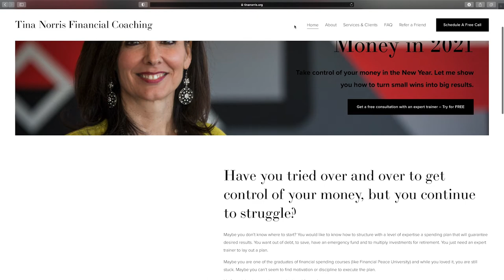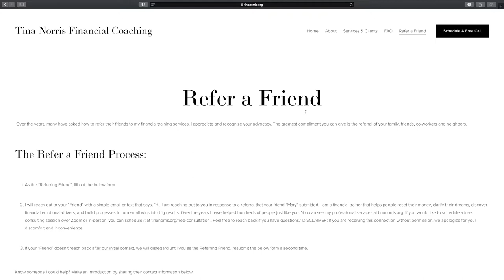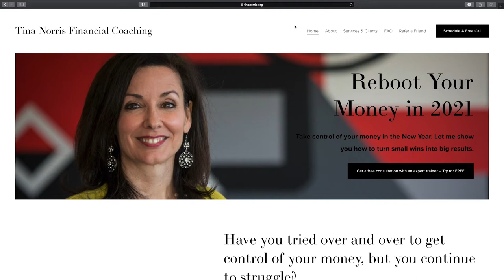95. Patrick Norris – Differentiation: The ART of Self-Definition and Identity through Truth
Welcome to Episode 95 of the Red Ink Revival Leadership Podcast. In today’s episode Patrick is continuing with one of the most important factors for successful leaders, self-differentiation. The past 3 episodes have focused on these concepts, starting with episode 92 (The Leader’s Kryptonite: Emotional Fusion Versus Differentiation) giving the context for the series. If you have wondered why you can’t seem to get the ‘wins’ you work so hard for, even after training with conferences, consultants, books, podcasts, and mentors, this episode series is for you!

Episode 95 takes us into the following:

* Review of self-differentiation and giving context to leadership challenges.
* Continued exploration of the 3 components to mature in self-definition or identity: A-R-T.
* Review of awareness and responsibility (AR of ART) as the first two components of self-definition or identity.
* Revealing the third component of self-definition or identity: truth.
* How truth is about honoring your own values, perspectives, opinions, convictions, interpretations, beliefs, desires, and goals.
* How identity is the ability to know and commit to what you believe is true, not being closed to opposing ideas, or being inflexible.
* How identity is about the right to define yourself, define your own thoughts and beliefs, and to clarify what it means to be yourself.
* How identity empowers you to know what you think is important, what is valuable, and what you believe to be moral and true.
* How you come to know what is true: objectivity versus subjectivity.
* Exploration of free moral agency as God’s gift to choose what you believe is true.
* How emotions and feelings are beneficial gifts to serve your awareness, but how they are unreliable sources to anchor you in truth.
* The benefit of Scripture as an authoritative source for truth.
* How Biblical identity is not your unwilling acceptance of God’s forced enmeshment, but your willing acceptance in pursuit of truth.
* Biblical texts to reinforce ideas and benefits of truth around emotional states.
* Exercises to build your truth-muscles and instincts.

If you have questions you would like addressed in a future episode, topics you would enjoy hearing, or just want to give us feedback, we would love to hear from you.

Edited and produced by Evan (Emac) McAlister.